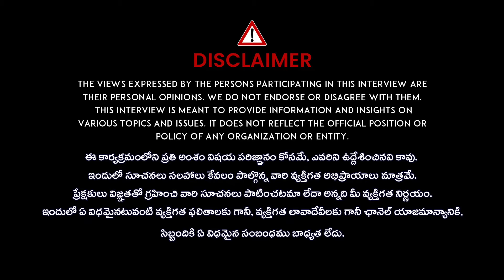మోకాళ్ళలో గుజ్జు పెరగడానికి పొరపాటున కూడా ఇలాంటి ఇంజెక్షన్ తీసుకోకండి | Dr Radha Krishna | iDream